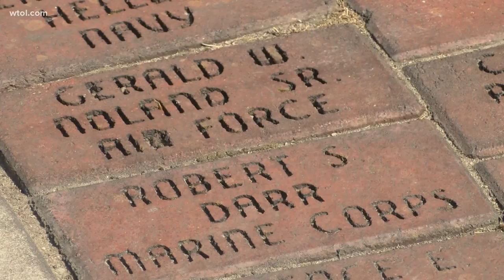Ceremonial wreath laying honors fallen soldiers on Memorial Day weekend in downtown Toledo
One of the biggest Memorial Day parades in the area was not possible this year because of COVID-19, but organizers still made sure our fallen service members were honored.

Wreaths line the Civic Center Mall in downtown Toledo as part of the ceremonial wreath laying to honor our current and past veterans.

Traditionally, the city of Toledo has a parade and local high school marching bands participate, but COVID-19 has changed how the last two years look.